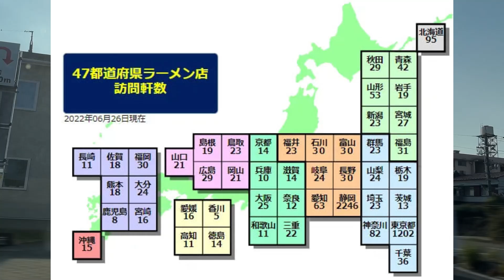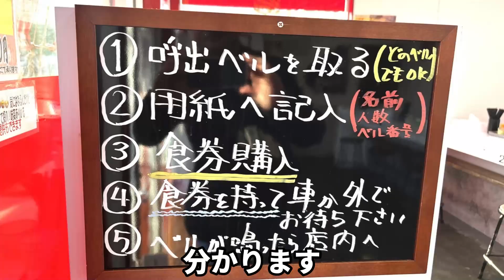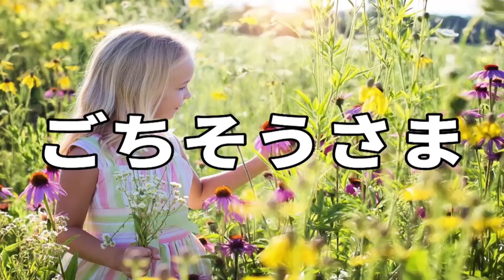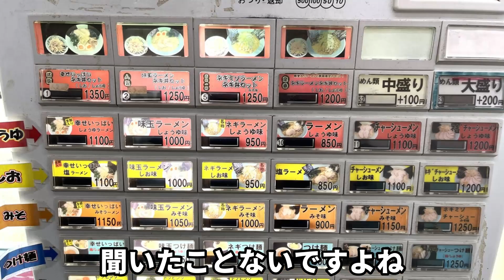ラーメンショップ静岡1号店 朝7時から数百人客が殺到する店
静岡県静岡市のラーメンショップ 静岡1号店
昼の部終了間際でしたが、空席は1席のみという超人気店
混雑時は呼び出しベル制度になっていて、その人気ぶりが分かります
こんなお店、静岡県内のラーメンショップでは聞いたことないですよね
ネギミソチャーシューとライスをいただきました

再生リスト

47都道府県のラーメン制覇 静岡県は2,000杯以上、東京でも1200杯以上全体では6千杯以上食べてます

今まで動画撮影許可やYouTubeへの動画アップの許可がいただけなかったお店
こちらへのリクエストをいただいても、残念ながら動画撮影は出来ませんのでご了承ください
ゆき坊　　　　　　　裾野市
中村ラーメン　　　　裾野市
雪ん子　　　　　　　裾野市
富士宮市　　　　　　青見の里
富士市　　　　　　　保志奈食堂
静岡市　　　　　　　イタリア軒清水店
静岡市　　　　　　　珉珉 （みんみん）
掛川市　　　　　　　十八番
掛川市　　　　　　　太白星